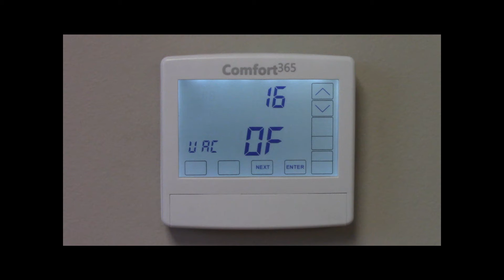Manual Airflow Control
Explains Automatic Airflow Control vs. Manual Airflow Control and how to override the airflow or set to manual control